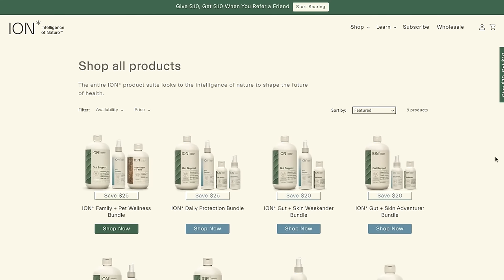Soil Crises, Gut Microbiome Epidemic, Dangers of Tap Water & Healing Disease | Dr Zach Bush DSH #344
Dr. Zach Bush comes on the show to discuss the healing powers of nature and what is going on with our soil right now.